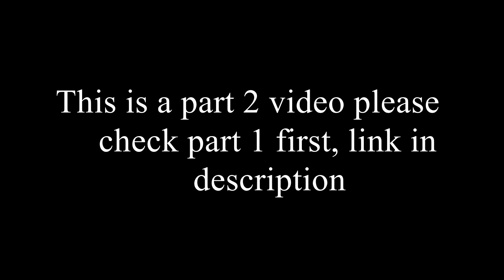வைகுண்ட பெருமாள் கோயில் , பல்லவர் வரலாறு Part 2 , Vaikuntha Perumal Kovil , History of Pallavas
This is the continuation of yesterdays video about , the vaikuntha perumal temple in kanchipuram , which is build by pallava king Nandhivarman 2 and in this video we also discuss about history of pallavas hope u guys like it